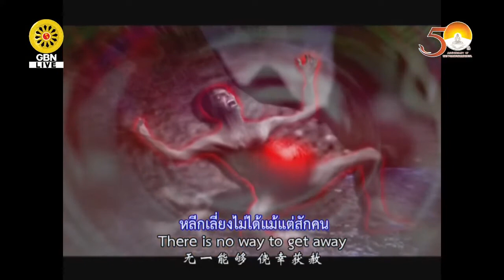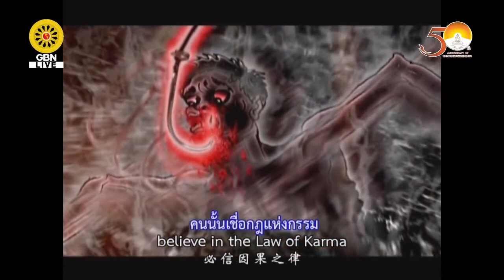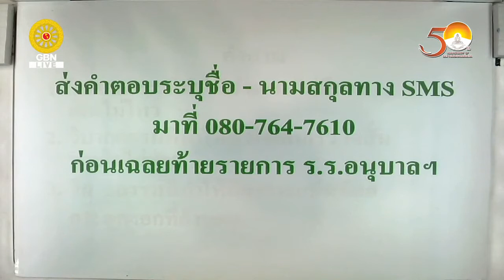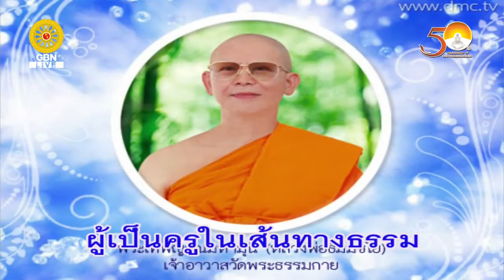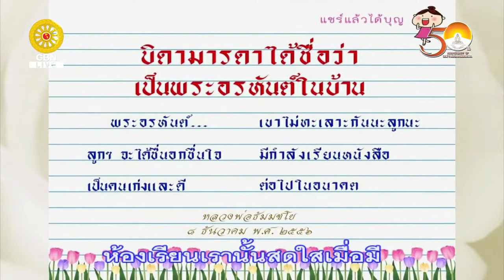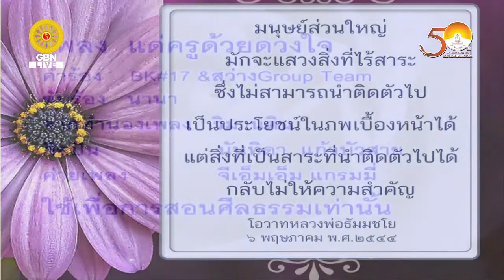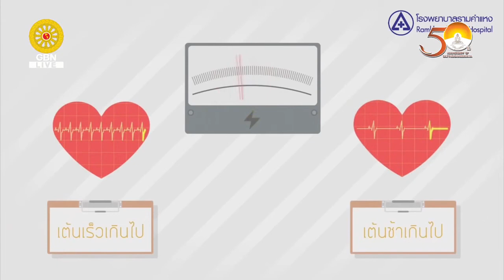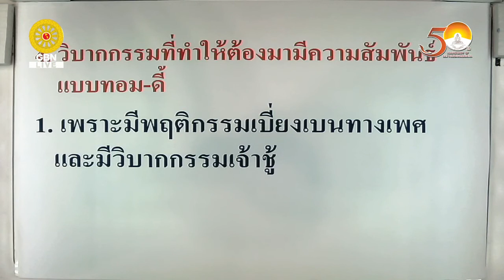20200510 พระธรรมเทศนา เรื่อง ทบทวน Case Study โดย พระครูวิบูลนิติธรรม